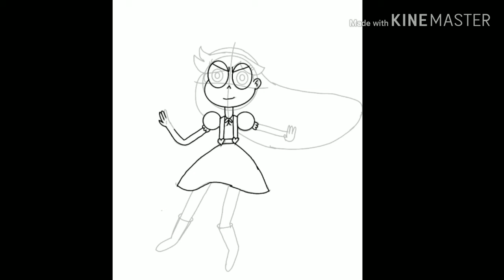Star butterfly new dress speedpaint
Hope u enjoy it :3